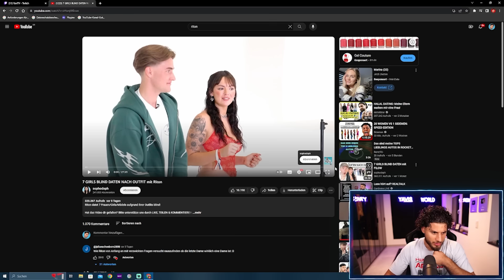Sehr unangenehm.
Adresse für die Fangeschenke:
Kaan Yavuzyasar
Hauptstraße 56 / Postfiliale 709
40764 Langenfeld